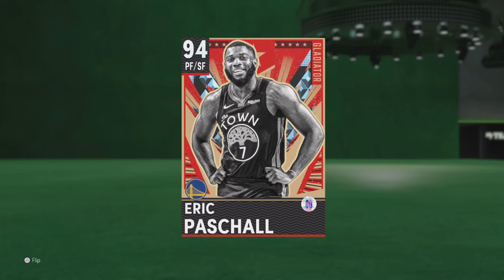Line up you can use to get your forth ring in NBA 2K21 MYTEAM limited season 8!